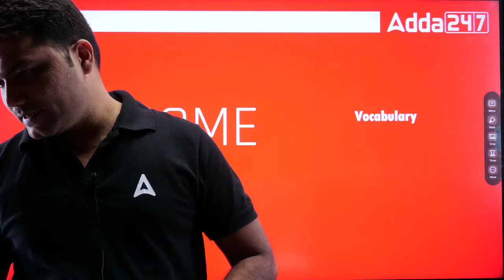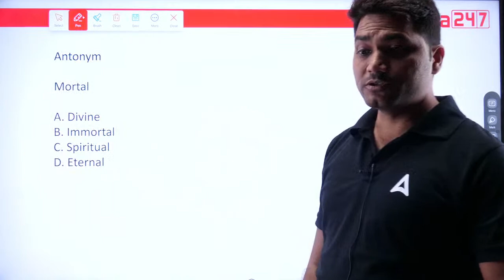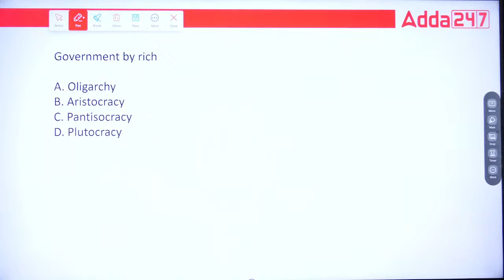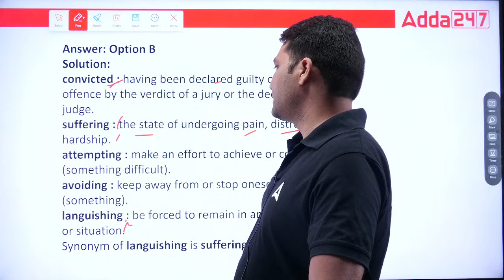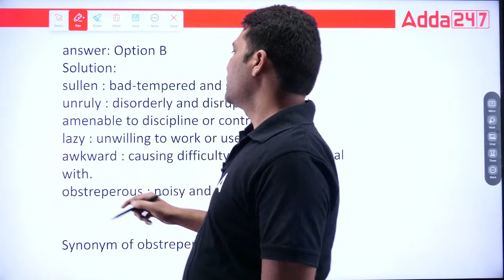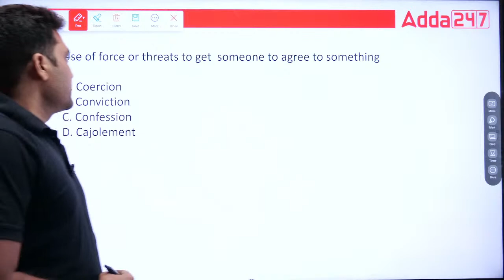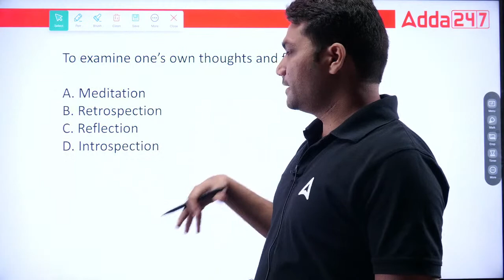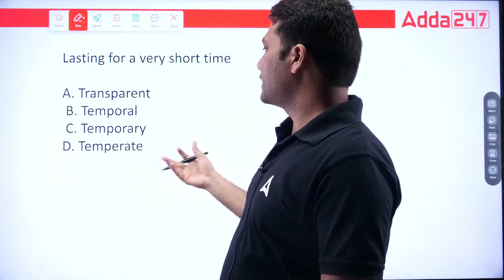Bank English Preparation | Most Important Vocabulary For SSC Phase 11, TSPSC, SSC MTS HIGH COURT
In this session, Adda247 Telugu faculty is teaching Most Important Vocabulary For SSC Phase 11, TSPSC, SSC MTS HIGH COURT In Telugu | you will learn the most important vocabulary for Bank English Preparation in order to succeed in exams such as SSC Phase 11, TSPSC, SSC MTS, and High Court. Improve your language skills and increase your chances of success with this comprehensive vocabulary guide.